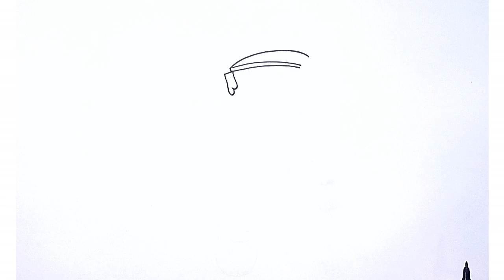How to Draw Mario | Super Mario Bros Step by step Tutorial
In this video we will Learn How to Draw Mario from Super Mario Bros movie step by step Tutorial